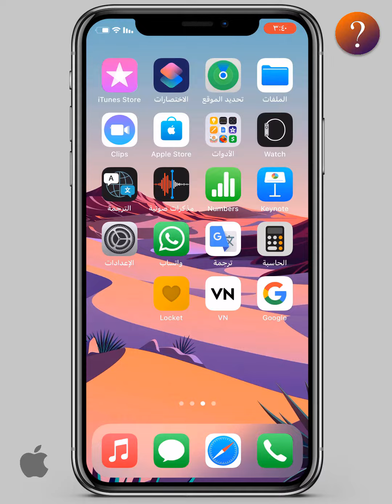زيادة نقاط سناب شات التحديث الجديد Snapchat points - الف نقطة بحركة واحدة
طرق زيادة نقاط سناب شات التحديث الجديد  Snapchat points - الف نقطة بحركة واحدة
في هذا الفيديو سنقدم شرط طريقة زيادة نقاط سناب شات و خصوصا في التحديث الجديد , اذ سنشرح طرق رفع سكور السناب شات بدون تصوير سنابات و ارسالها و كذلك يوجد طريقة لكسب اكثر من الف نقطة بحركة واحدة , حيث يطلب الكثير منا الاصدقاء كيف تجيب نقاط سناب شات و كيف ازيد نقاطي في سناب شات .